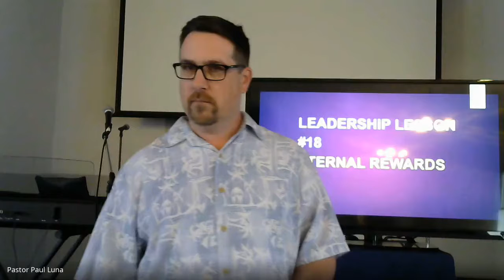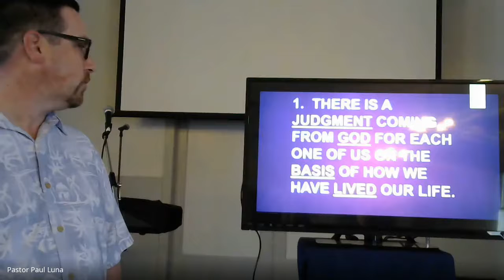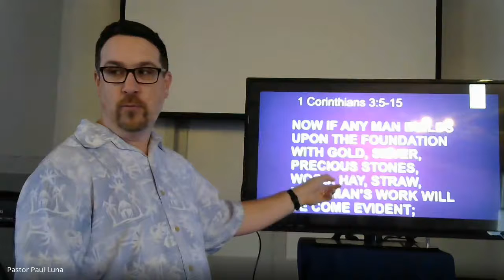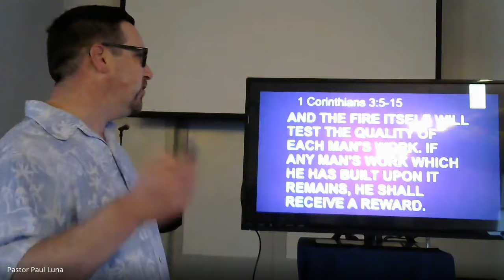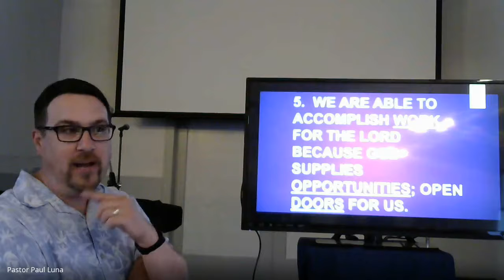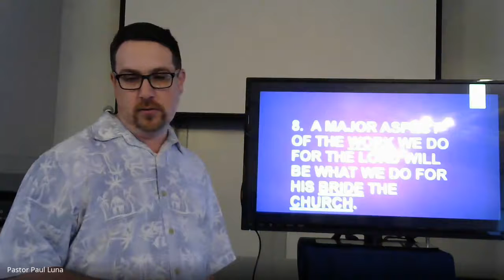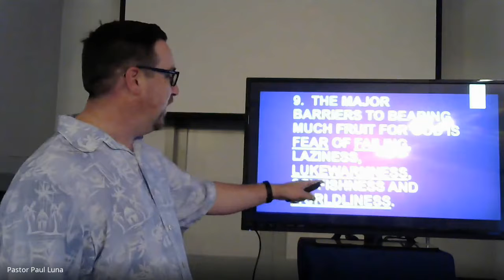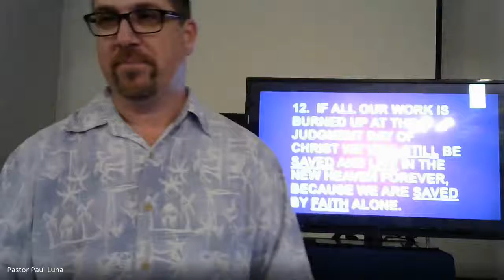Leadership Lesson 18 - Eternal Rewards - Mill City Christian Church of Oregon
Mill City Christian Church in Mill City, Oregon, is a Christ centered church full of people with every kind of story you can imagine, that is not worried about how anyone is dressed or how many tattoos they have.  All of us are imperfect people learning more about the good news of Jesus Christ and we’re saving a seat for you!

233 SW 3rd Ave
Mill City, OR 97360